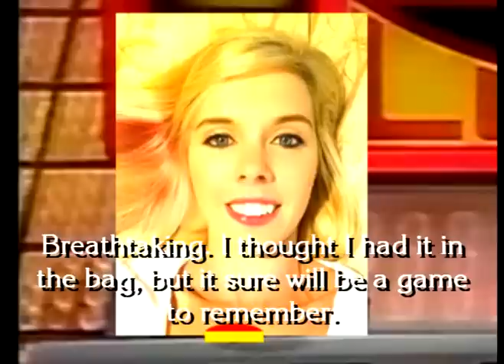Press Your Luck | GST Championship (Friday)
After an exciting week of competition to see who could get themselves on the leaderboard to qualify for this, it all comes down to the top three players, and just in time for Christmas too! Now, the leaderboard standings don't matter. Whoever is in the lead at the end of this project is the ultimate champion of the Game Show Temple projects, and it very well could go out with a bang! So ladies and gentlemen, "tense up and gird your loins" (Peter Tomarken), because the final day of the tournament is here!